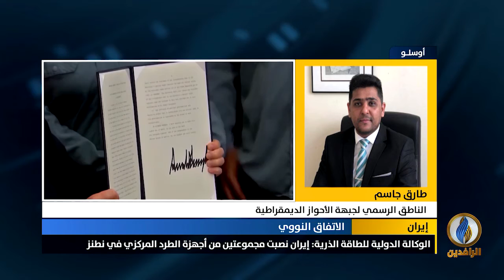مداخلة طارق جاسم بشأن اجتماع دول الاتفاق النووي مع إيران وتعنت إيران في تقبل شروط دول الاتفاق